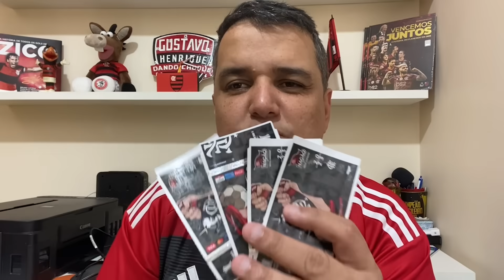PLANTÃO URGENTE NOVO CLUBE DE PEDRO DECISÃO DA DIRETORIA l RESULTADO DA PROMOÇÃO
Tem vídeo todo dia com o compromisso com você, torcedor, e com a verdade.